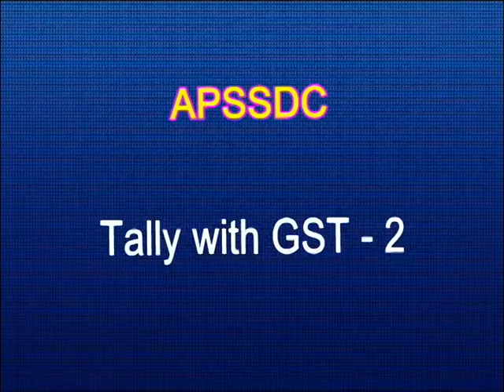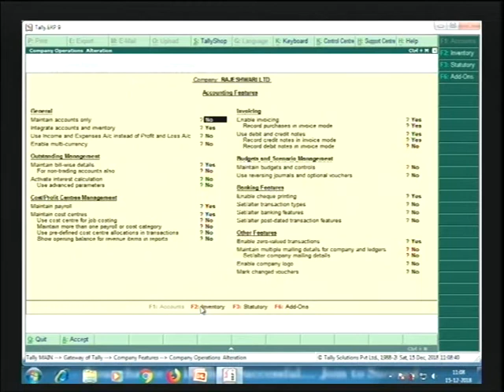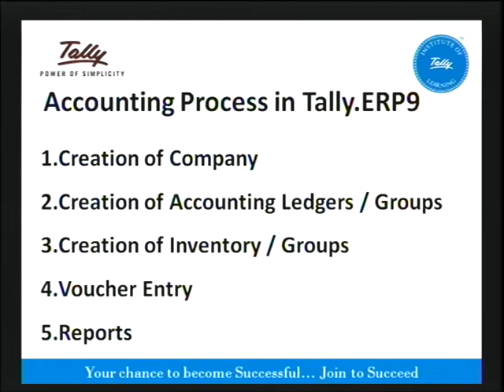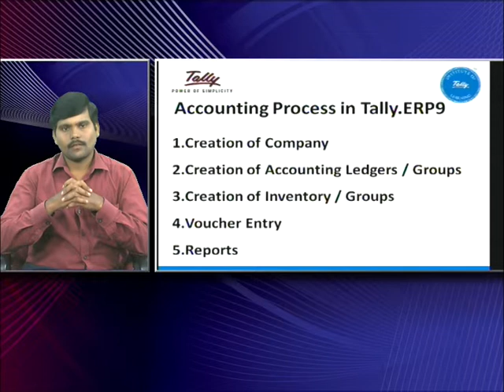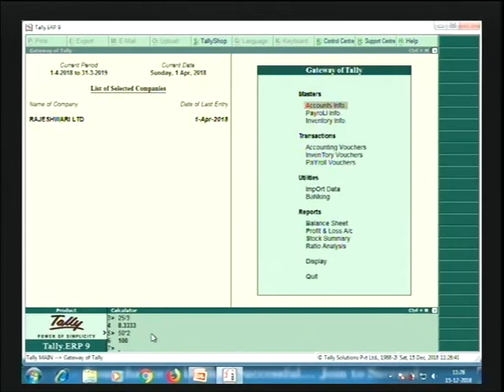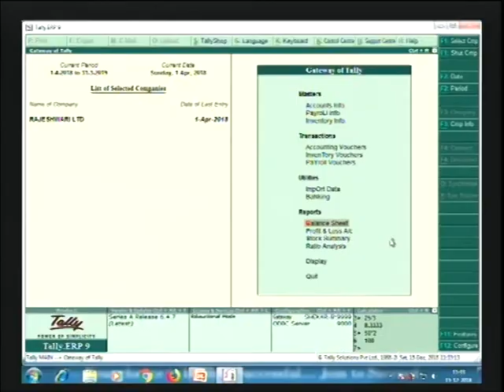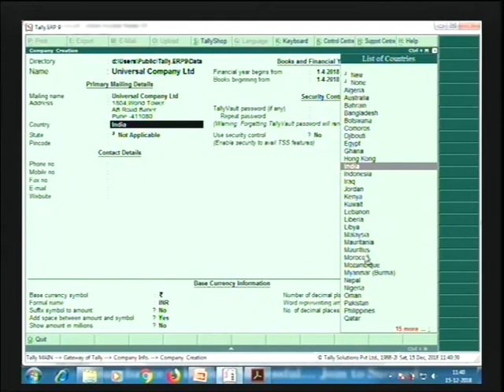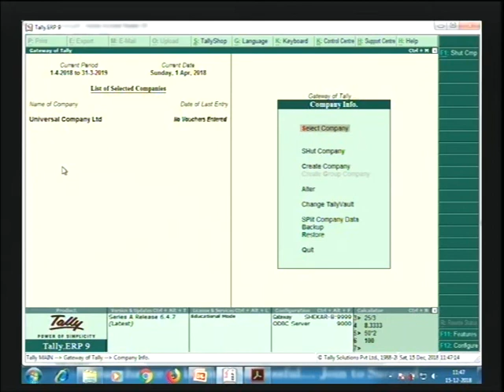APSSDC | Accounting Packages | Tally ERP 9 With GST | Session -2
AP State Skill Development Corporation

Accounting Packages  - Tally ERP 9 With GST - Session -2

Presenter : Mr. B.Chandrashaker